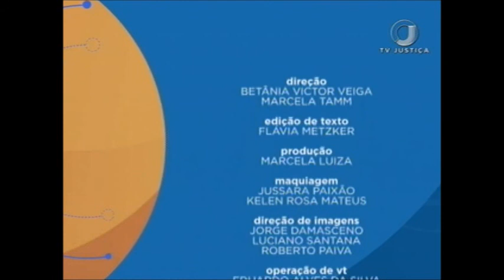Saber Direito Aula - Imunidades Tributárias na Jurisprudência - Aula 4